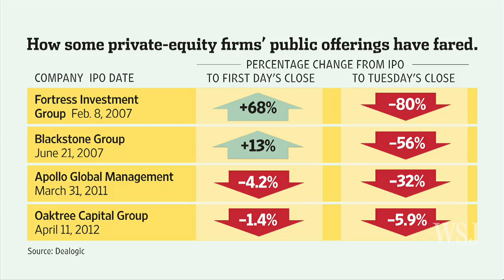Carlyle Group Can't Catch an IPO Break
WSJ's Dennis Berman makes a stop on Mean Street to highlight the challenges facing The Carlyle Group as it struggles to maintain its intended price range in advance of Thursday's IPO. Photo: Reuters.